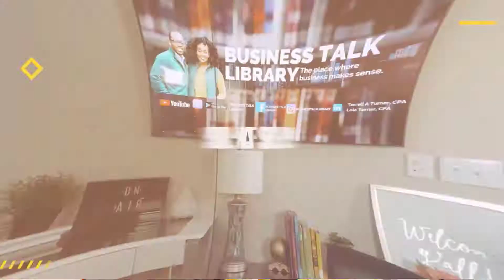Leveraging your Creativity to Grow Your Business with Royann Dean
In this episode of the Business Talk Library we are speaking with Royann Dean; Managing Director at ONWRD Advisors about how she helps brands find the right message to turn their creativity into a lucrative business.

The Business Talk Library is a social media show and platform that shares honest and authentic conversations on the journey of entrepreneurship. We feature conversations with entrepreneurs across all industries with a wide array of experience that we believe will be valuable to you as a business owner.
Join us on TikTok, IG, and Facebook! @businesstalklibrary